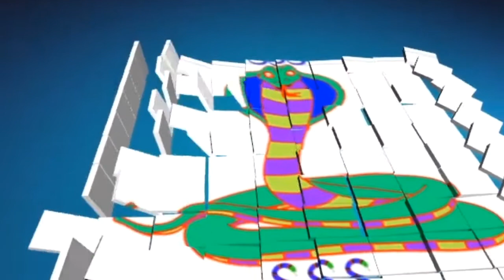ETS2 - The final haul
ATS is a week away and this is my last ETS2 video for a while.